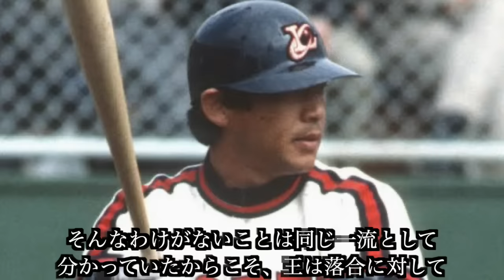【プロ野球】史上最強の右打者‼︎ 一流選手が語る落合博満の伝説 12選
三冠王を3度獲得し、プロ野球史上最強の右バッターとしての呼び声が高い落合博満。

今回は一流選手が語った、落合の凄さを表したエピソードを12個ピックアップして紹介していきます。